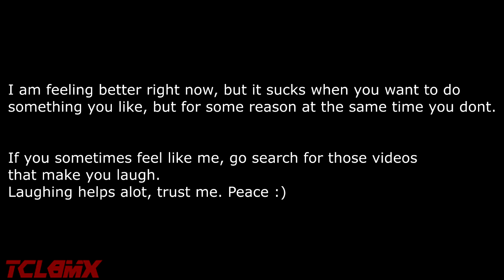inFAMOUS (PS3) - PART 15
Platform: PS3
Dificulty: Hard
Hero Path Playthrough